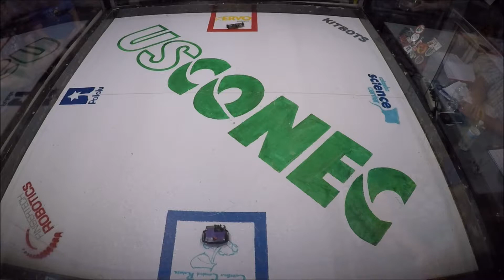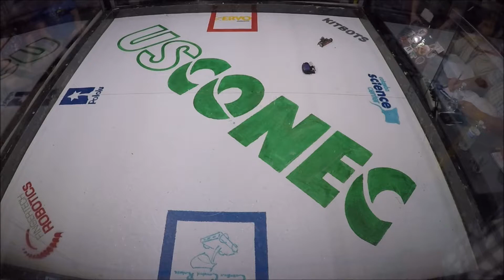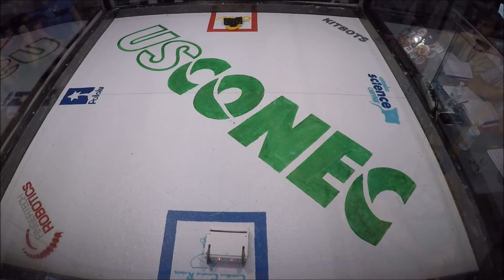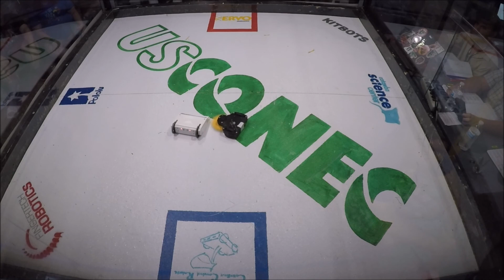IntensiTi vs My Friend Who told me what to say